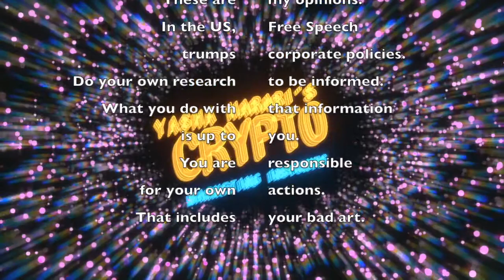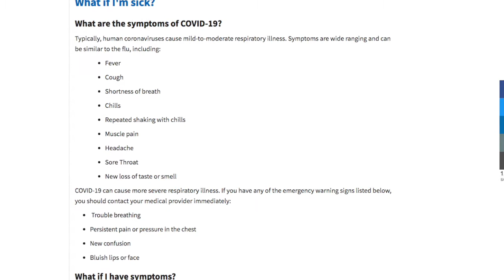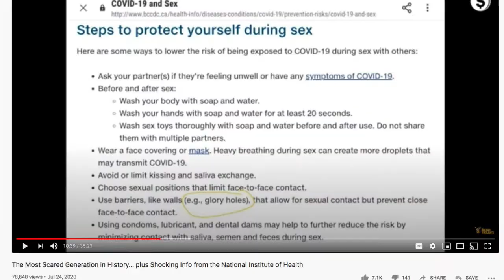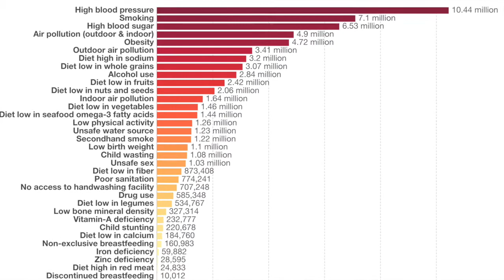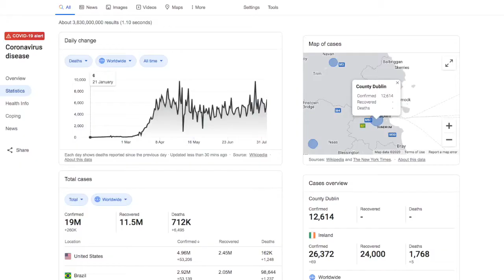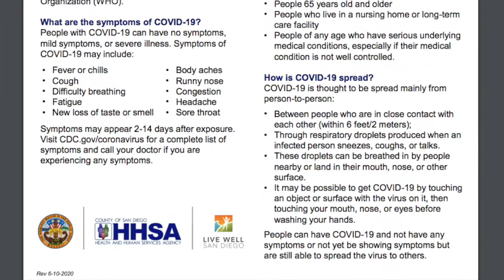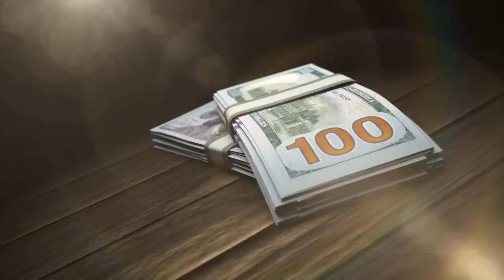19 CO-Marketing VID-Facts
Cover 19 Marketing Facts

Symptoms of Coronavirus (COVID-19) (CDC website infographic)

Government || Departments A - H || Health || Diseases || 2019 Novel Coronavirus (COVID-19)
Covid-19 Infographics & Posters (County of Monterey (California) Health Department)

10 facts on obesity (WHO, Oct 2017)

Coronavirus: Obesity increases risks from Covid-19, experts say (BBC July 25, 2020)

Obesity (Our World In Data, 2017)

COVID-19 by the Numbers || What if I'm sick? || What are the symptoms of COVID-19? (California Dept. of Public Health, July 2020)

Coronavirus Disease 2019 (COVID-19) Fact Sheet (San Diego County, CA Gov’t HHSA Website)

Do I have coronavirus? CDC updates list of COVID-19 symptoms (LA Times, April 27, 2020)

- Probably the world's best marketing agency